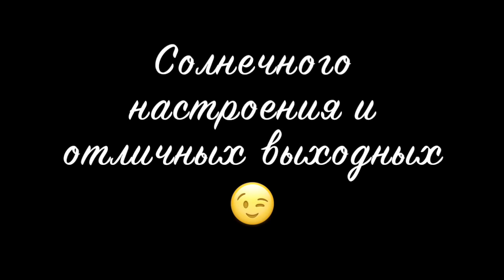Алена Рапай [alenarapay] - Подборка вайнов #2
Автор: alenarapay